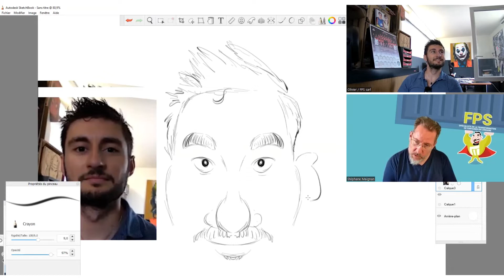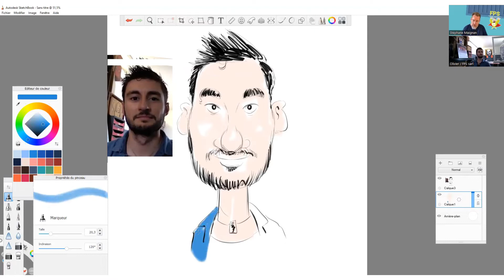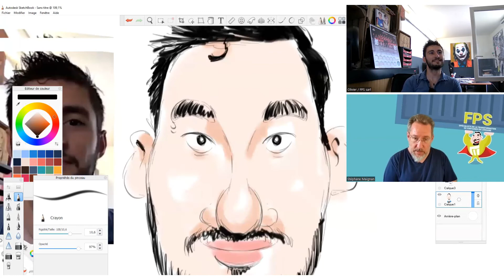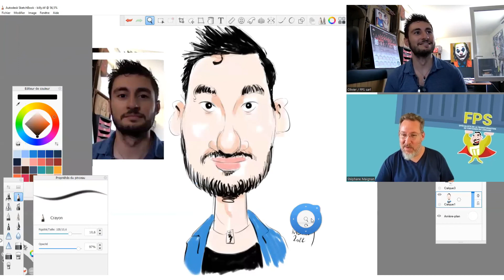ZOOM PARTY en caricatures aux portes ouvertes FPS 2022